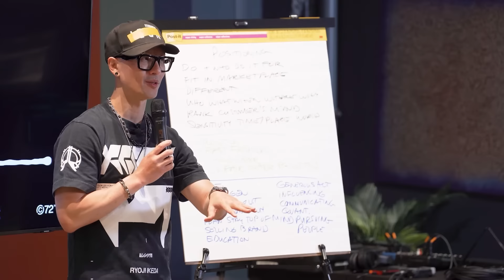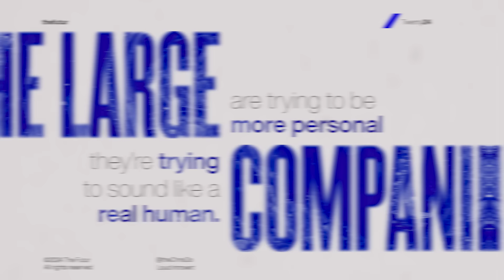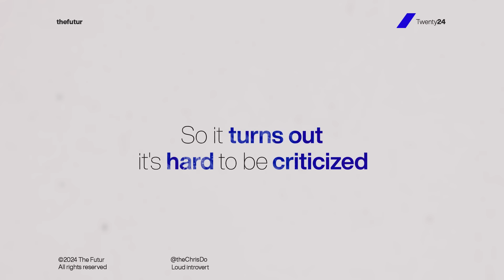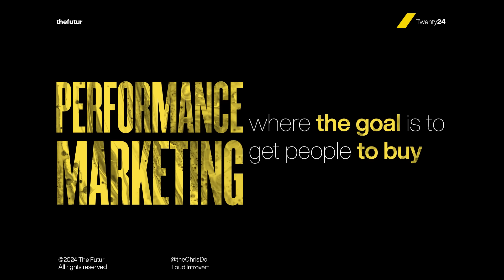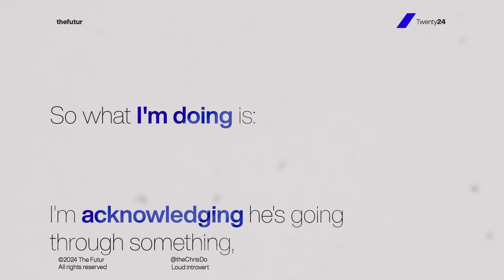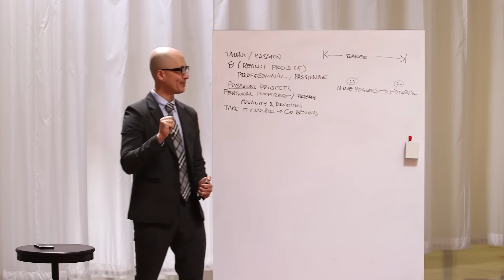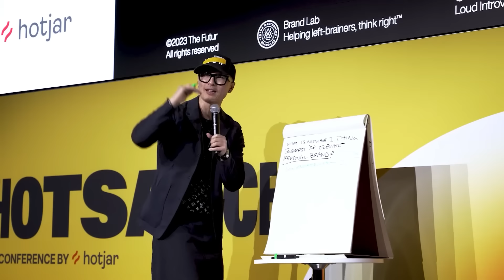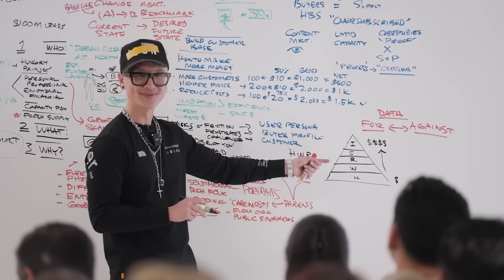How To Build A Personal Brand, Not Just a Business Brand Ft. Chris Do (Intimate Conversation)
🥇 Join our Futur Pro Community to get access to Chris, lessons, and trainings just like this to scale your creative business

In this video, we delve deep into the nuances of personal branding versus corporate branding. Discussing why personal branding is not just a trend but a crucial part of modern identity in the business world. We explore the key differences, the advantages of personal over corporate branding, and how social media has shifted the dynamics of how brands interact with their audience. This episode is a must-watch for anyone looking to understand the true power of personal branding in today's digital age.

Timestamps:
0:00 - Intro
04:45 - The Spiritual Aspect of Branding
12:30 - Differences Between Personal and Corporate Branding
21:15 - The Impact of Social Media on Branding
29:00 - Strategies for Authentic Brand Building
37:45 - Case Studies Of Successful Mega Brands
46:30 - Challenges in Contemporary Advertising
52:35 - Outro

We love getting your letters. Send them here:
556 S. Fair Oaks Ave. #34

Host: Chris Do (Bald Asian Guy Talks About Business)
Cinematographers/Editors: @RodrigoTasca &  @Tascastudios  MOCS Media